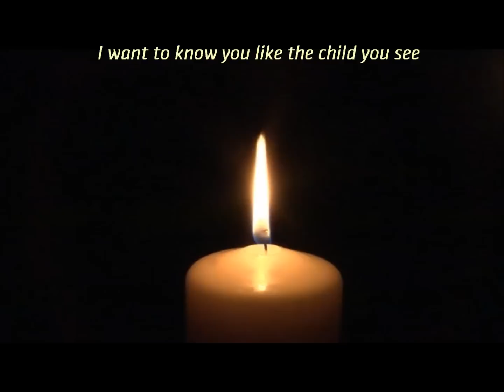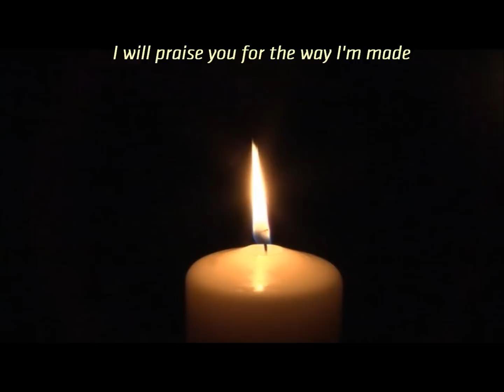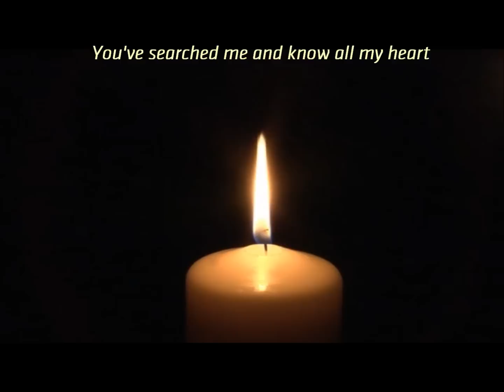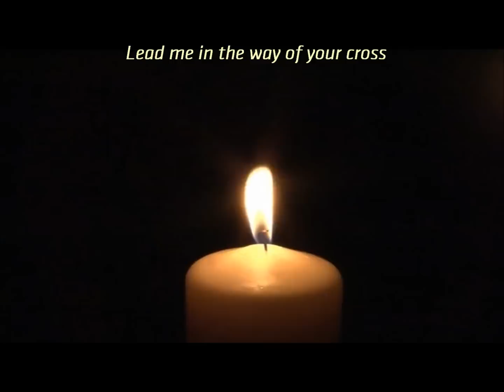Psalm 139 - Gateway Worship [HD Lyric Video]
Based on Psalm 139 (with lyrics) by Gateway Worship